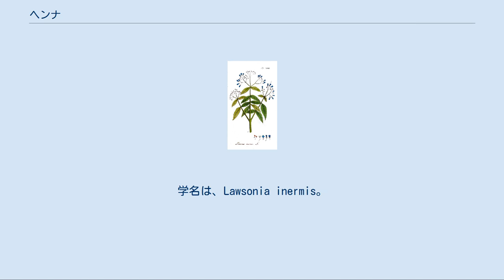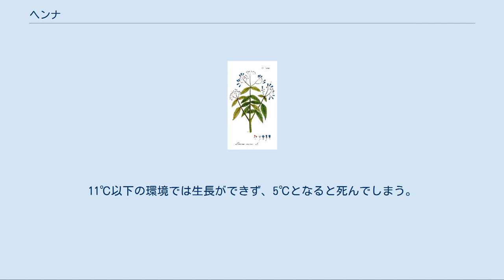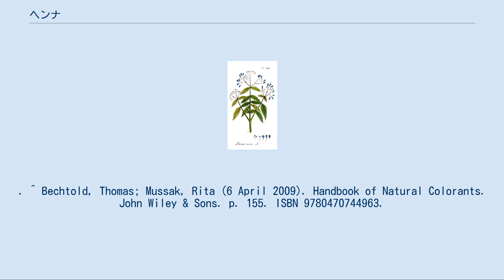ヘンナ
ヘンナ（ヘナ）は、ミソハギ科の植物の名。
和名は、指甲花（シコウカ）・ツマクレナイノキ・エジプトイボタノキ。
学名は、Lawsonia inermis。
主に、マニキュアやヘナタトゥーなどの染料として古代から使用されてきたハーブである。
 エジプト、インド、北アフリカ、イランなどの乾燥した水はけの良い丘陵に育つ、ミソハギ科の高さ3メートルから6メートルほどの常緑低木。
白またはピンク系の花、長さ2センチ幅1センチほどの楕円形の葉をつける。
 葉を乾燥させて粉にしたものを水などで溶いたものが、古くから髪・眉・爪・手足などの染色やペイントに使用されている。
染料となるのはローソンという赤色（オレンジ色）色素で、そのローソンがタンパク質に絡み付く習性を持っているため、人間の頭髪や皮膚に色が付く。
その歴史は、記録に残っている限りでは先史時代にまで遡り、クレオパトラもヘンナで爪などを染め、現代で言うマニキュア代わりとして使用していたという。
 ヨーロッパではトリートメント目的でペルシャ産のヘンナが使われており、日本でも近年白髪染めとトリートメント目的でインド産のヘンナが使用されている。
一般的にペルシャ産のヘンナの方が質が良いとされている。
 染色用途以外にも、 などと口承されているが、そのメカニズムに関しての資料報告は、現在のところほとんどない。
 古くは、アラブ馬のたてがみを染めたり、切り傷・潰瘍・炎症などに使用されたり、マニキュアや眉墨代わりに用いられた。
 現在では主に、天然素材の白髪染め・ヘアートリートメントの原料として、またはメヘンディ・ヘンナタトゥー（ヘナタトゥー）・ヘナージュなどと呼ばれるボディーペイントの原料として使用されている。
草木染めなどにも使用される。
天然の染料として、人体にも使用できるハーブとして注目されている。
花は香水の原料にもなる。
 ヘナの木は北アフリカ、アジア、オーストラリア北部などの半乾燥帯と熱帯に自生する。
35℃から45℃の間で育ったヘナが最も染まりが良いとされる。
降雨のある間、ヘナは早く生長し、新枝を出すが、長引く乾燥や涼しい天候においては葉が徐々に黄色になり、落ちてしまう。
11℃以下の環境では生長ができず、5℃となると死んでしまう。
^ "Henna". HowStuffWorks. Retrieved 5 May 2013. ^ “henna (plant)”. Encyclopædia Britannica. 2013年5月5日閲覧。
. ^ Bechtold, Thomas; Mussak, Rita (6 April 2009). Handbook of Natural Colorants. John Wiley & Sons. p. 155. ISBN 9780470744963.